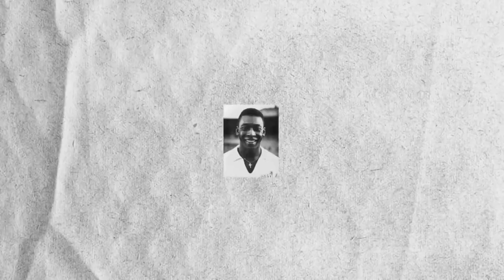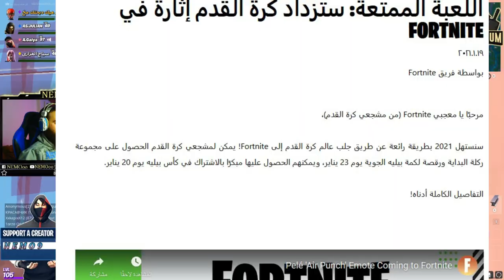فورت نايت | بطولة سكنات و رقصة مجانية | بطولة كرة القدم الجديد | موعد بطولة كرة القدم | kickoff set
علامات لا تهمك:
فورت نايت سكنات البطولة الجديدة
فورت نايت بطولة بيلي كرة القدم
فورت نايت موعد بطولة كرة القدم الجديدة
كيف احصل سكنات كرة القدم الجديدة
فورت نايت كل شي يجب معرفته عن السيزون الخامس
فورت نايت سكنات الباتل باس السيزون الخامس
فورت نايت سكنات الباتل باس السيزون 5
فورت نايت باتل باس السيزون الخامس